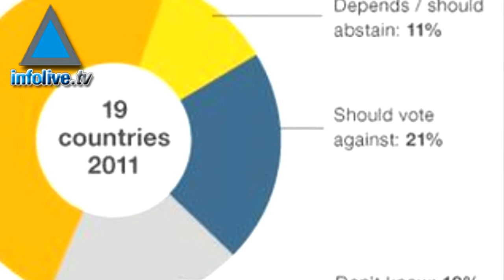Edition du 20 Septembre 2011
Mahmoud Abbas déterminé
Candidature palestinienne : sondage dans le monde
Pas de feuilles de palmier pour Souccoth
Un bureau israélien au siège de l'OTAN ?
Citigroup en Israël